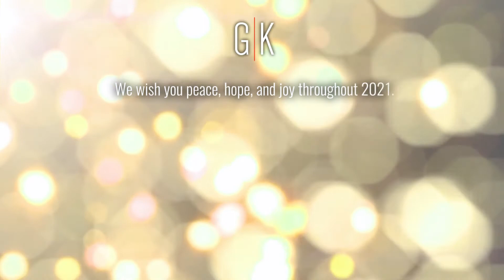2021 Gallagher & Kennedy Holiday Card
Together, we face changing times.
With the arrival of the new year
come boundless promise and opportunity.
We wish you peace, hope, and joy throughout 2021.

From your friends at Gallagher & Kennedy